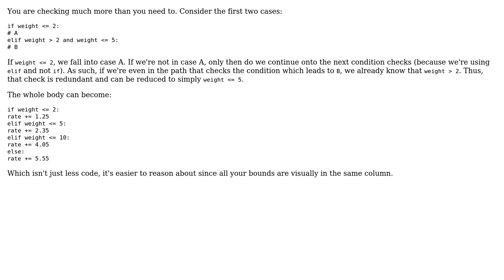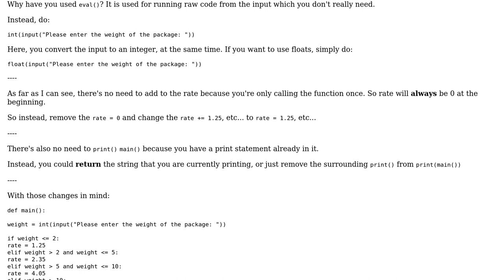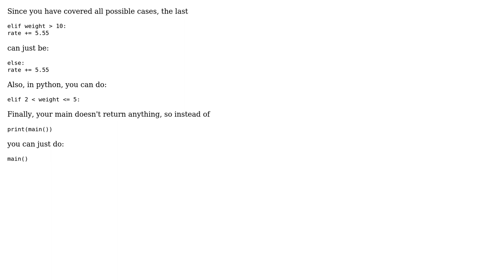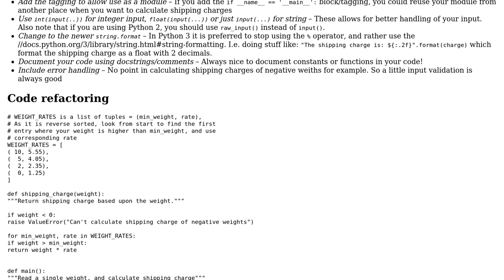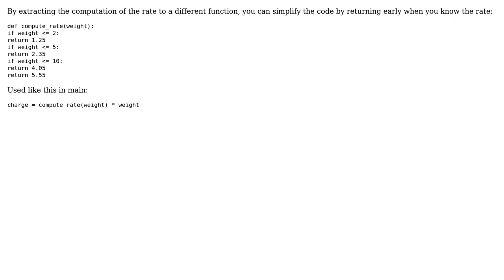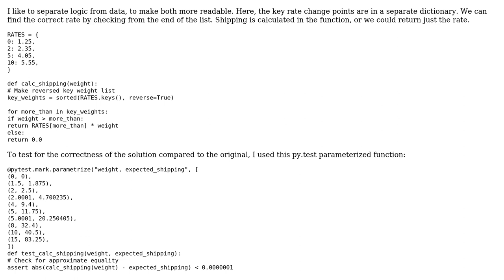Code Review: Shipping charge based on weight (6 Solutions!!)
Code Review: Shipping charge based on weight

With thanks & praise to God, and with thanks to the many people who have made this project possible! | Content (except music & images) licensed under CC BY-SA | Music | Images & others | With thanks to user ? user Spike user robc user Paul user holroy user fredtantini user Barry user 200_success and the Stack Exchange Network Trademarks are property of their respective owners. You are responsible for your own actions.